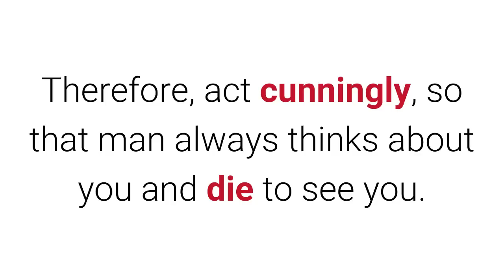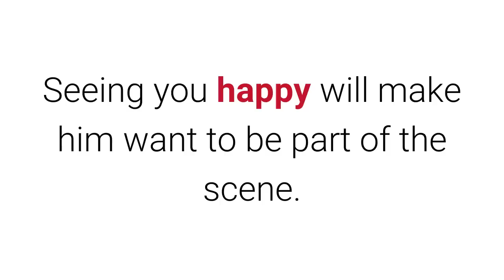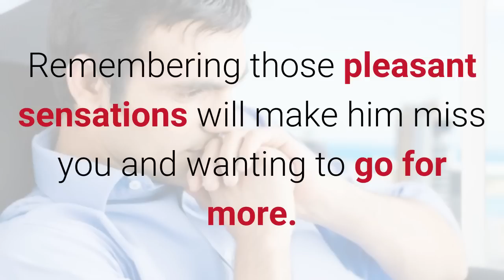How To Make Him Miss You Badly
Do you want him thinking about you? Remember that in the seduction game, the one that throws the best strategies is the winner. Therefore, act cunningly, so that man

always thinks about you and die to see you. 1. Do not be "as available".

You want to be the center of his attention, therefore, you can not grab his attention. Remember that man is a hunter and he loves the game. So what you have to do is

make yourself more interesting and reject one or two invitations, do not respond to his calls as fast or allow some missed calls.

2. Admire him a little.

Men love you to caress them their ego, but without raising him to heaven. Feeling admired and pleased will make him want a new date with you. Or wouldn't you repeat a

date with someone that turns your ego up?

3. Have a life.

A man wants a woman who is independent, that is attainable, but not always. Put up any of your talents, skills or hobbies so he knows you have a pleasant life away

from him. That will make you desirable and worthy to catch.

"The MOMENTUM METHOD".

4. Let him see you surrounded by people.

Seeing you happy will make him want to be part of the scene. So don't just be aware of him or his dates, take some time to be with your friends. So he will not only

value you as someone who everybody want to be close to, but he'll miss you and will look forward to giving you those special moments.

5. Laugh at him and with him.

Dare to send him funny and naughty messages, without telling him on the second line what you miss. Talk with freedom and grace. Let him propose you a new meeting when

he misses you and can not wait any longer.

6. Be fun and playful.

Men will always want to be kids who want to laugh and play around. So they will be pleased with someone who makes jokes, laughs at the world and even at herself.

Remembering those pleasant sensations will make him miss you and wanting to go for more. 7. Be an adventurous woman.

That will make him miss you, wanting to know how well it was for you and what or who you met on your journey. Hunter men will never want another guy to take his prey.

"The FASCINATION FIX".